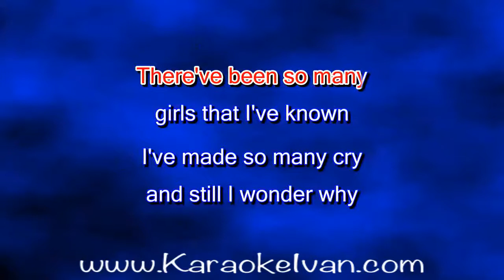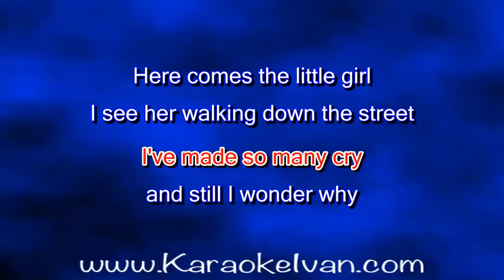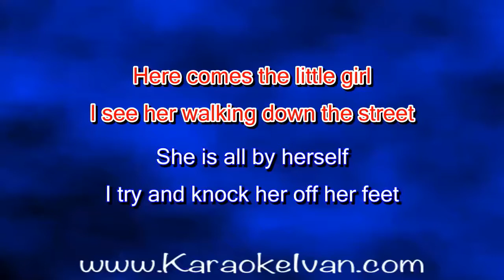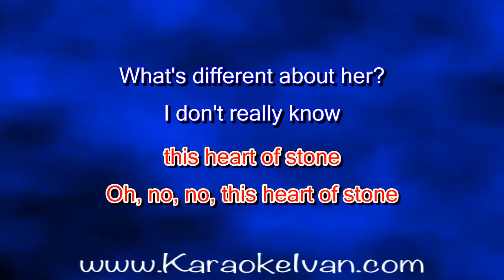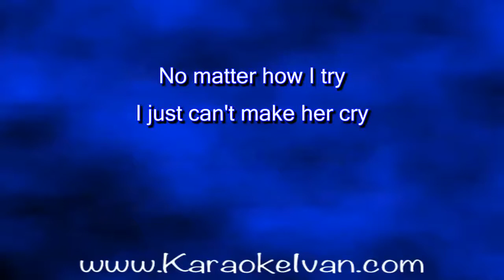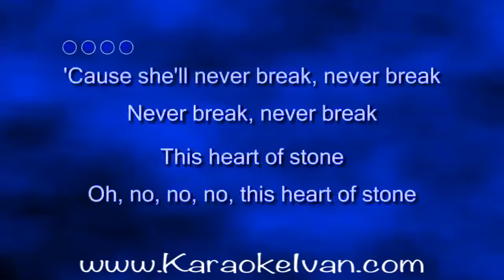The Rolling Stones - Heart Of Stone (KARAOKE)